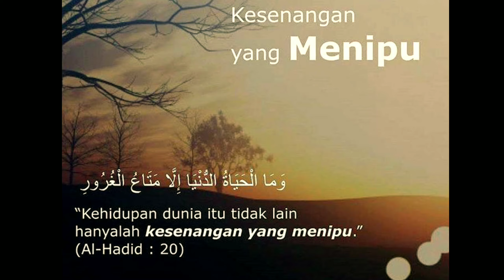JAWARA TGR V5 HUNT SORE‼️POINT MASUK LUBANG | BangBung Hunter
JAWARA TGR V5 HUNT SORE‼️POINT MASUK LUBANG

Bismillah

Halo sobat bangbungter (bangbung hunter)
Jumpa kembali di chanel bangbung hunter(sebelumnya bangbung yt)
Smoga kita slalu diberikan kesehatan dan dilipat gandakan rejeki
Di kesempatan kali ini saya akan berbagi video berburu kembali/hunting kembali mencari tupai&tekukur
Smoga bisa menghibur👍

Mohon maaf atas segala kekurangan kualitas videonya🙏maklum hpnya jadul
Memory terbatas

Yg saya gunakan👇
Device : Redmi Note 4 (mido)
Unit : Jawara tgr v5 standar(up cincin tengah+seher teflon)
Ammo : Legend u.s.a cal 177/4,5 HALAL
Scope : Discoveryopt 3-9x40 AC
Peredam :Bushnell hw 200
Tanpa Bipod Tanpa Tripod

Terima kasih yg sudah support terus channel ini
Agar slalu update video terbaru lainnya
Untuk yg ingin support silahkan klik tombol subrek

Jngan lupa tinggalkan jejak
Like bila suka dislike bila tidak
Subrek bila sudi

Wassalam.